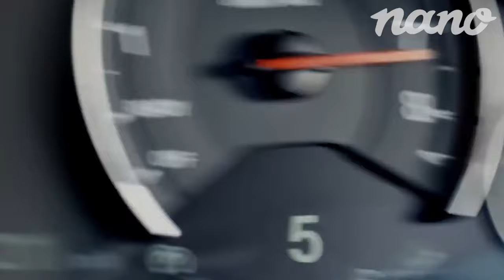EN RECOLETA CHUCHETUMARE!!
+ Alo?
- Soy yo el chupa
+ Que pasa hermano
- Aonde tay?
+ oe
- Que?
+ oe hermano voy con el seba wn va pegao hermano wn
- kien?
+ el seba wn
+ oe
- que
+ oe
- este culiao esta pegao en la cara atravezao de un balazo se arranco de la comisaria lo taba esperando alfrente ta pegao hermanooo le pegaron en el mate hermano
+ EL OREJON?
- siii hermano vente pa la clinica davila urgente recoleta hermano me lo traje pa aca hermano, haga el aguante hermano
+ ya..ya ya
- Hacela corta oye oye vo teni alguna persona que cubra pa no llearlo pa alla? improvise hermano no se que hacer conchetumare
+ aonde tan?
- voy pa la clinica davila recoleta hermanoo, vo teni una persona que le vea el mate hermano? le atravezo la cara hermano
+ noooo si esa wea es brigido po shushetumare esa wea es brigidoo loco AONDE TAAAN LOCOO?
- EN RECOLETA SHUSHETUMARE A ONDE QUERI QUE ME LO LLEVEE? SI EL MASHUCAO TA MAL PO HERMANO, QUE HAGO?
+ LLEVATELO PAL HOSPITAL QUERI QUE SE MUERA BASTARDO CONCHETUMARE
- OE OE PERKIN Y LA CONCHETUMARE PERKIN Y LA CONCHETUMARE ME LO LLEVO PA LA CLINICA GUSANO Y LA CONCHETUMARE TE VOY A SACARTE LA CONCHETUMARE TE DIGO ALTIRO MARICON Y LA CONCHETUMARE VOY CON MI HERMANO AKI PA LA CAGA SHUSHETUMAREEE VOY A SACARTE LA CONCHETUMAREEE PERKIN Y LA CONCHETUMARE, te voy a pitearte, te voy a pitearte perkin y la conchetumare, mi hermano se va muriendo que hablai weas BACAYO Y LA CONCHETUMARE
+ mi hermano shushetumare aonde tan lleatelo pa la clinica locoo que weaaa
-voy pa la clinica davila chuchetumare soy el unico voy aqui chuchetumare TOY COMO LOCOOO QUE ME HABLAI CHUCHETUMARE VOY LLORANDO SAPO Y LA CONCHETUMARE VOY LLORANDO CLINICA DAVILA RECOLETA SAPO Y LA CONCHETUMAREE
+ YA PA ALLA VOY LOJI CULIAOOO